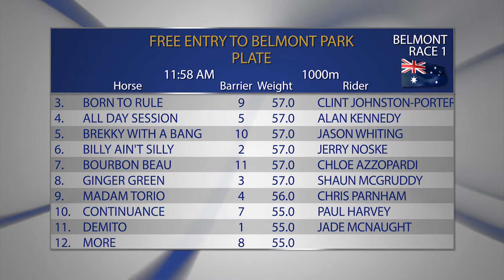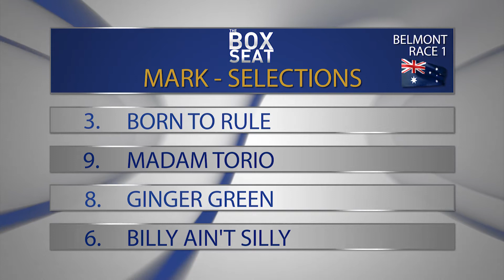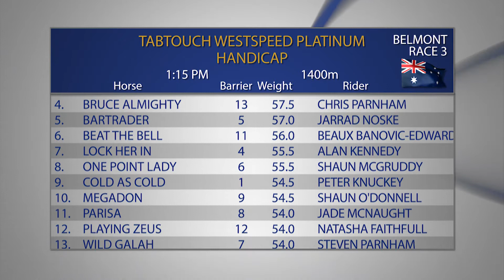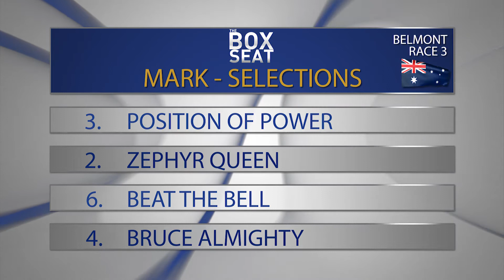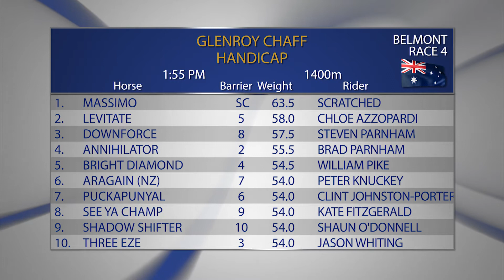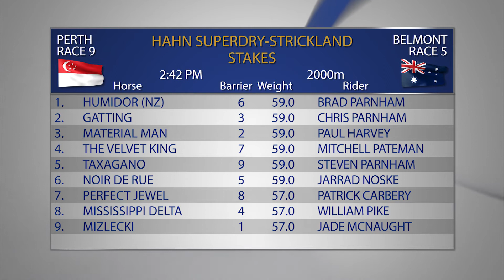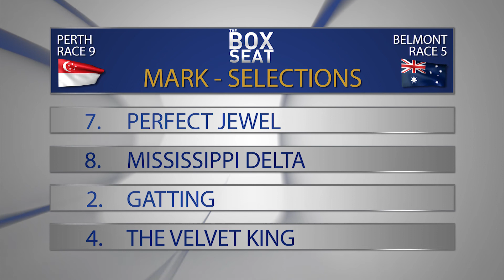The Box Seat 27/06/2020 - Part 1